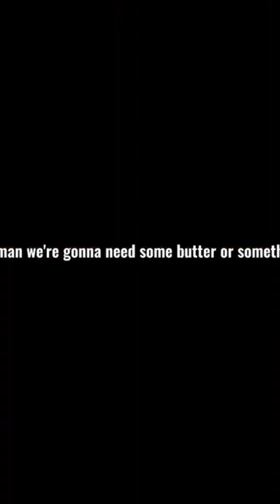The Decompression Chamber